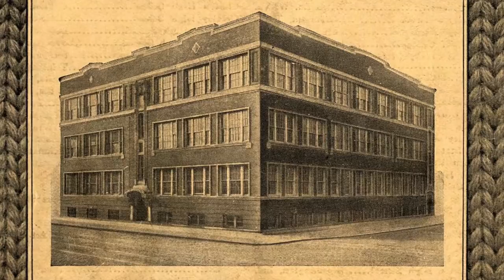Ripon Athletic - Made in America Video - Wisconsin Promotional Video,Corporate Film Director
Made in America, American Manufacturing

Corporate documentary video filmed on location in Berlin, Wisconsin by Director of Photography John Gress

Shot as 422HQ C-Log with the Canon C100 w/ Atomos Ninja 2 graded in DaVinci Resolve using FilmConvert.

Video Transcript

Over the last couple of decades American manufacturers have fled the United States looking for cheaper labor overseas. At Ripon athletic we decided to stay and for the last 22 years our family of employees have carried on the tradition of making affordable, quality athletic team uniforms, right here in Berlin, Wisconsin.

That tradition started with two companies Sank Knit the original designer to the pros which started in 1921 and Ripon Award Jackets which started in 1949. Ripon Athletic carries on that tradition today and into the future by manufacturing quality uniforms jackets and fleece wear warn by  many high school college and professional sport teams.

You may not recognize our name but some of your favorite teams wear our uniforms with pride. Regardless of the level of performance, Ripon Athletic believes that quality goes into each garment, whether it's worn by a local high school player or in front of a nationally televised crowd on Game Day. At Ripon Athletic we believe that we can beat the overseas competition by dedicating ourselves or customers and helping them achieve their team apparel needs.

Quality uniforms, unmatched customer service and a hard-working group of Americans willing to take on foreign manufacturers and prove that we can do it better in the USA. Join us in showing the world that American manufacturing is alive and well. Ripon Athletic, professional quality, greater performance.